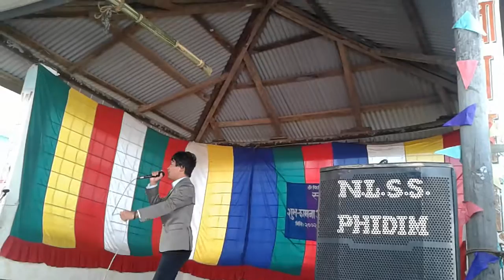rajan pal rai calege program